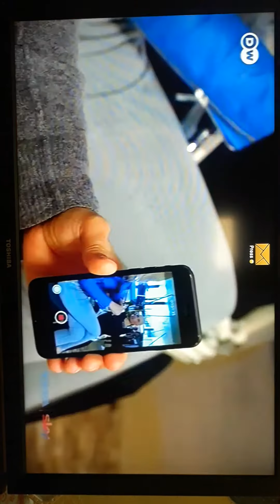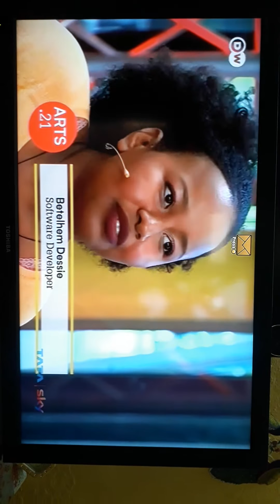Robo sofia talks